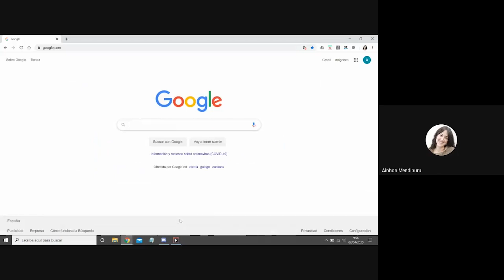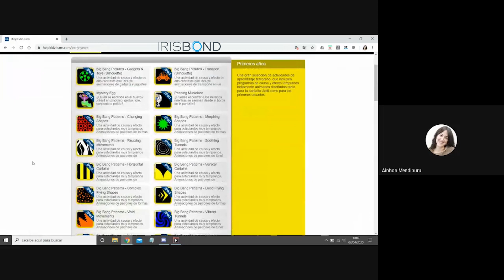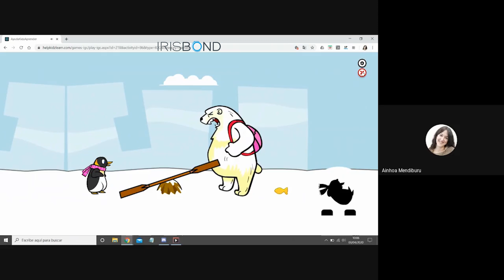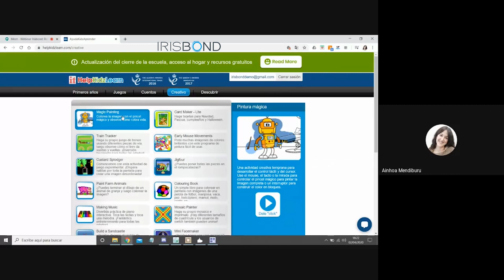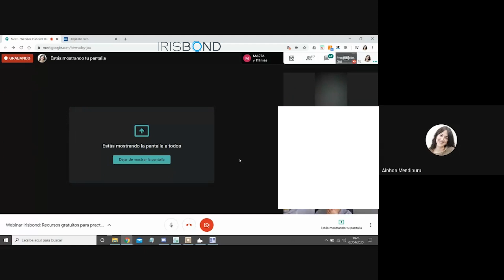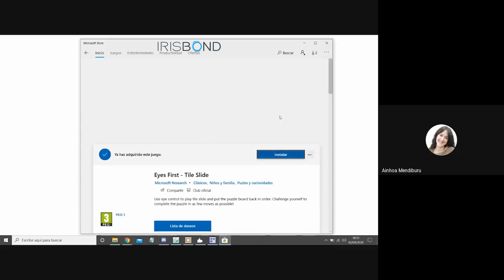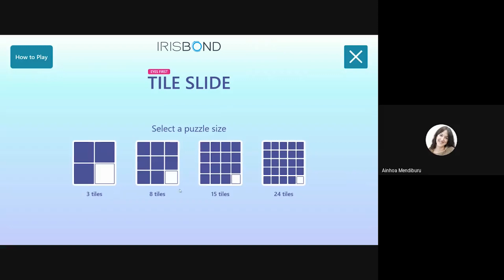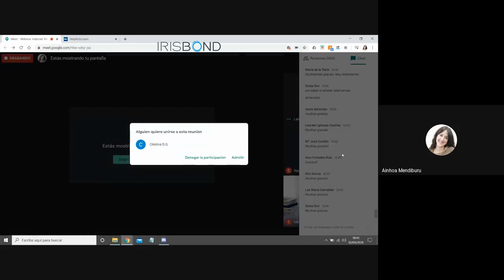IRISBOND | Webinar CAA | 4 Recursos gratuitos para practicar la CAA con cualquier acceso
Webinar impartido el 02 de abril sobre recursos gratuitos para el aprendizaje mediante actividades de Helpkidzlearn de Inlcusive Technology y actividades para adultos mediante las actividades creadas por Microsoft.